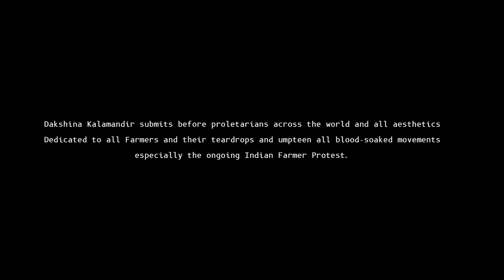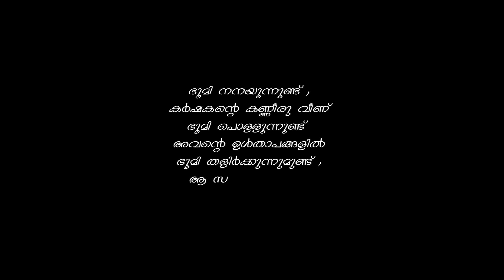CHEERAN- Official video song | VINAYAK PRASAD | JOHN VARUGHESE | VISHNU PRASAD |FOLK SONG MALAYALAM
TEARS OF A FARMER

Concept, Lyrics & Direction: John Varughese
Music, Programming, Mixing and Mastered by : Vishnu Prasad
Singer: Vinayak Prasad
Actors: Vinayak Prasad, Monichen
DOP & Editing: Sreekanth
Studio: R2 Studio
V.F.X: Avinash
Poster Design: Austin
Creative Contribution: Harigovind Ajith
Special Thanks: P.C.Mohanan, Kumarakom
Lyrics:മാനത്തെ തകിലുകൊട്ടാമ്പുറം
മുകിലിന്റെ നാട്ടിലെ
ചിത്രാംബരം
മഴവില്ലു നാട്ടിയ
കൊടിമിന്നൽ ചൂടിയ
തിരുനാളു വാഴുന്ന
പൊന്നാപുരം
             (മാനത്തെ...)

ഒരുകുടം ചോരുമ്പോൾ
ഒരു തുള്ളി ചേരുന്നു
ഒരു തുടം കോരുമ്പോൾ
ഒരു നാഴി തൂവുന്നു
കലിതുള്ളിയെഴുന്നള്ളി
കലപുലിയാനകൾ
കലപില പാടുന്നു
പൂന്തേനരുവികൾ.

(മാരി വിളയങ്ങളൊന്നു-
മൊഴിഞ്ഞില്ല പഞ്ഞകർക്കിടവു-
മെന്നിട്ടും വന്നില്ലിതേവരെ
വ്യാധി ഗുണം.
പൈതങ്ങളെ നോവഴി-
ച്ചാടു വേടാ... ന്റെ
ചാമുണ്ഡി തേവങ്ങളെ...
വ്യാധിയഴിച്ചാടു വേടാ...)

ഇടം തിരിഞ്ഞെത്തുന്ന
ഇടവപ്പാതിയിൽ
ഒരു മൺകുടിലിലെ
തീയണഞ്ഞു
പെയ്യരുതിനിയും
മാരിക്കാറേ
കണ്ണുകളിനിയും
കരയരുതേ.